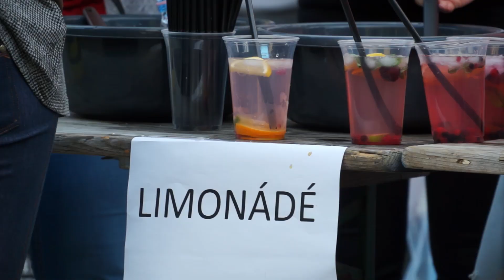Daily Chill a Koli Téren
Vízipipa, babzsákok, hűsítő italok és megannyi program! Igazi chill hangulattal várta a hallgatókat a vizsgaidőszakot megelőzően a BTK-IK-TTK-ZK HÖK csapata.